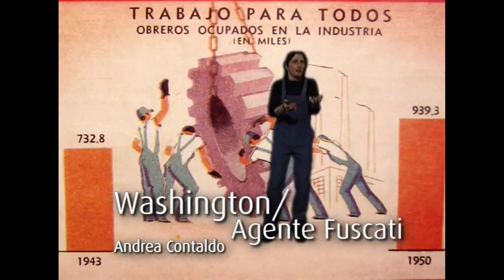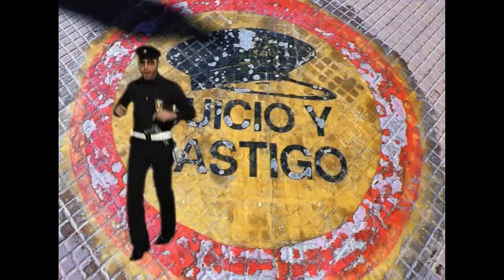NTFI10 - Sigla Bizarra - Orgullio y Bizarria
Bizarra sigla iniziale
sulla canzone originale Orgullio y Bizarria
di Nicolàs Varchausky
Direzione Video Manuela Cherubini
grafiche peroniste e titolazione Ale Sordi
e realizzata da NFI Napoli Festival Imagine Sas
riprese video Enzo Pascolo
chromakey Roberto Russo
video editing e post produzione Federico Gravina